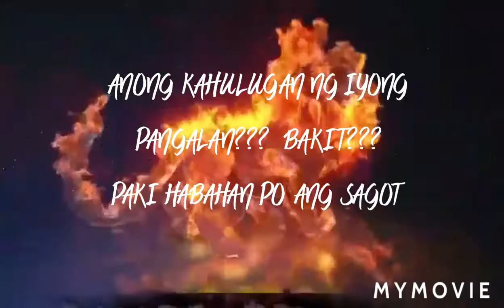Pangalawang Tanong ngayong 2021